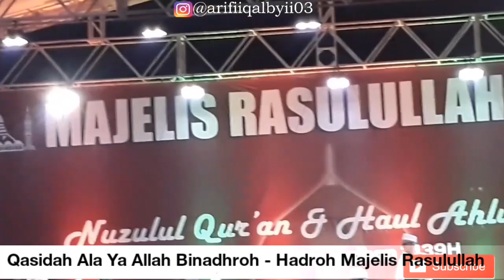Qasidah Ala Ya Allah Binadhroh - Hadroh Majelis Rasulullah